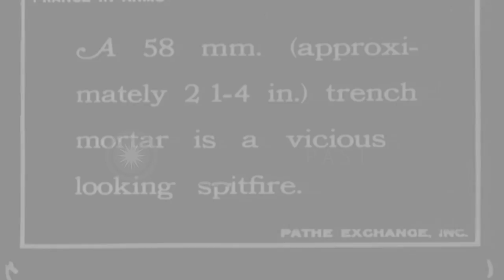French soldiers demonstrate a 58mm trench mortar during World War I HD Stock Footage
French soldiers demonstrate a 58mm trench mortar during World War I

French soldiers clean the tube of a 58mm trench mortar and load a shell (bomb) equipped with fins onto the tube. Next scene shows the mortar in a trench, as one soldier lights the fuse and moves away from it. The fuse burning. ( World War 1. WWI. WW1) Location: France. Date:  1916.

57,000+ broadcast-quality historic clips for immediate download.